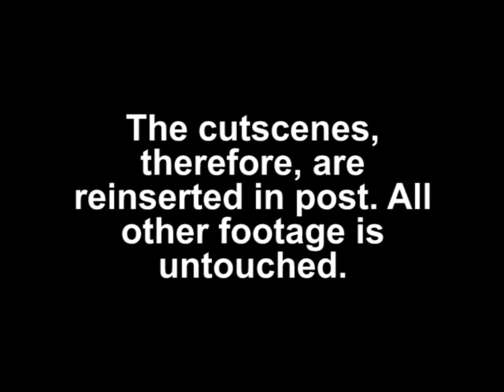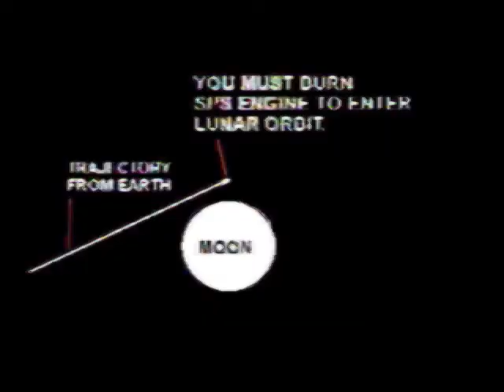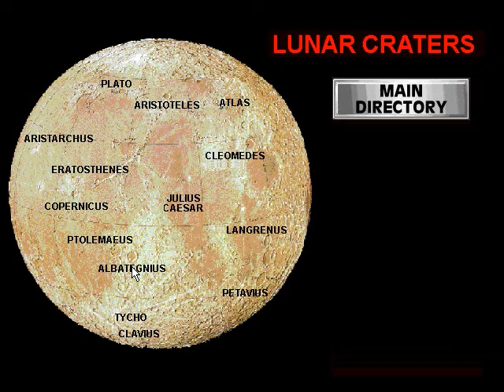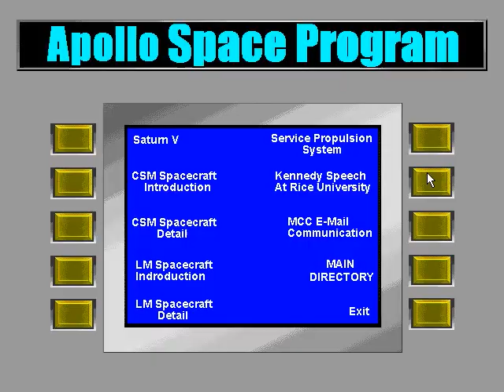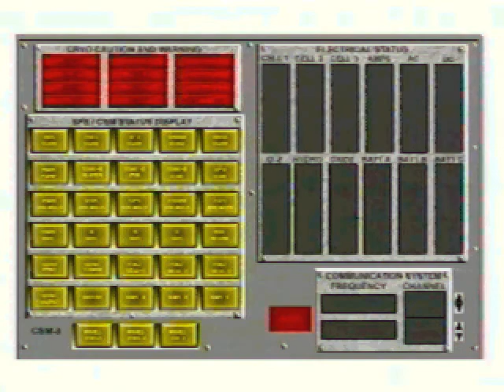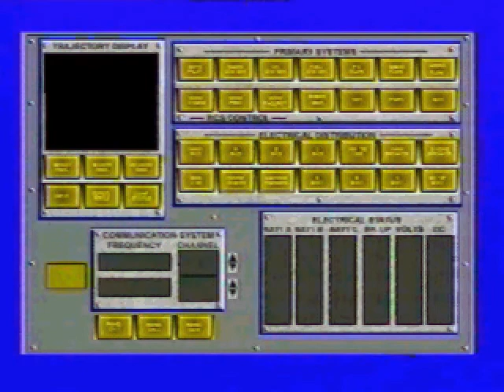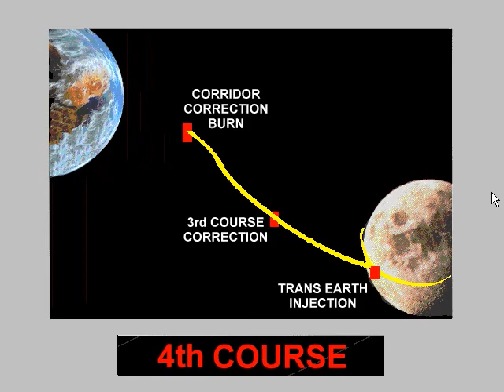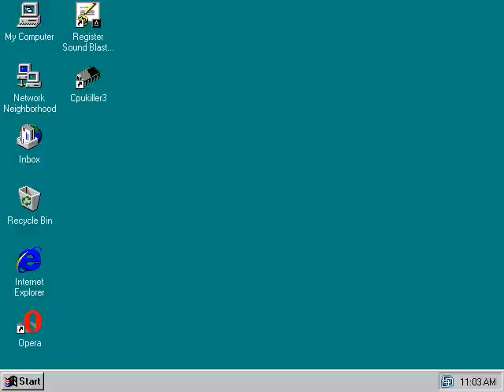Apollo 18: The Moon Missions Playthru - Part 1: Training Disk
In commemoration of 50 years since the first moon landing, I'm playing AIM Software's Apollo 18. This playthrough aims to be the most complete this game has seen yet, including the Training Disk, the tests, simulations, and the mission itself.

This first part concerns itself with the Training Disk in most of its entirety. I could press the buttons on the CSM and LM panels and hear explanations for all of them, but then we'd be here all day. Same for the glossary. Most of it's in the Flight Plan anyway. Of course, this disk also has its share of typos and inaccuracies - see if you can spot them all!

0:00 Introduction to the Game
1:32 Johnson Space Center
2:05 Training Introduction
2:49 Commnunicating with MCC
3:15 Setting Gimbal Angles
4:46 Tuning the Radios
5:43 Flying in Space
6:39 Glossary
6:57 Previous Landing Sites
10:41 Proposed Landing Sites
12:43 Lunar Craters
14:52 Selecting a Landing Site
15:28 Understanding Flight Problems
16:27 Arm Joystick
17:31 8-Ball Indicator
17:56 Saturn V
19:14 CSM Spacecraft Introduction
19:37 CSM Spacecraft Detail
20:00 LM Spacecraft Introduction
20:20 LM Spacecraft Detail
21:14 Service Propulsion System
21:38 Kennedy Speech at Rice University
22:24 MCC E-Mail Communication
23:36 CSM-1 Panel
24:17 CSM-1 Systems
25:22 CSM-2 Panel
26:09 CSM-2 Systems
27:48 CSM-3 Panel
28:12 CSM-3 Systems
29:15 CSM Electrical Systems
30:16 CSM Electrical Distribution
31:11 LM-1 Panel
31:37 LM-1 Systems
32:37 LM-2 Panel
33:22 LM-2 Systems
34:12 LM-3 Panel
35:07 LM-3 Systems
36:17 LM Electrical Systems
36:59 Launch & TLI
38:27 Transit to Moon
39:01 Lunar Orbit Insertion
39:38 Lunar Landing
40:44 Lunar Liftoff
41:52 Trans-Earth Injection
42:11 Transit to Earth
42:42 Re-Entry
43:39 Flight Director
43:57 Booster
44:33 Retro
44:50 FDO
45:16 Guido
45:34 Surgeon
45:50 CapCom
46:07 Procedures
46:21 DoD
46:41 Simulator
48:06 Tests